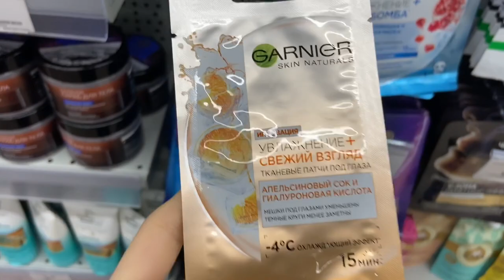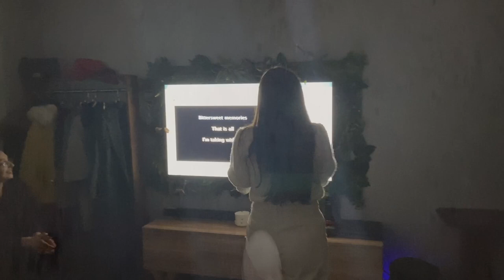Vlog 1: Mənimlə bir həftə sonu! Azəri toyu! Rəfiqələrlə görüş!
İlk dəfə sizinlə 2 günümü bölüşdüm. İrad və ya müsbət fikirlərinizi bildirsəniz mənə sonraki videolarımda köməklik etmiş olarsınız. İzlədiyiniz üçün çox sağolun!